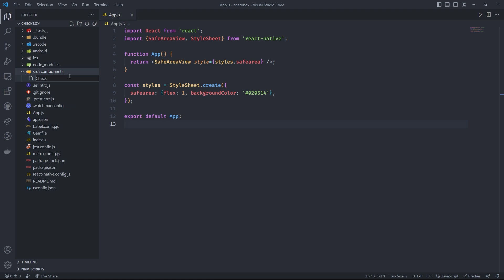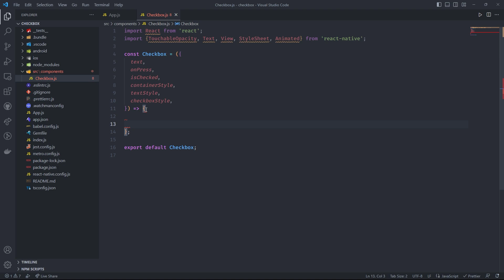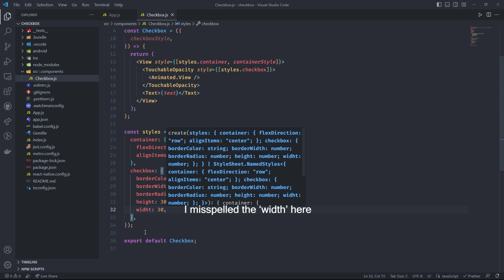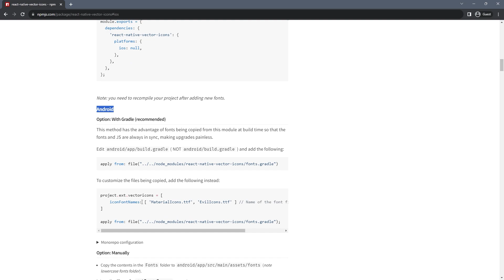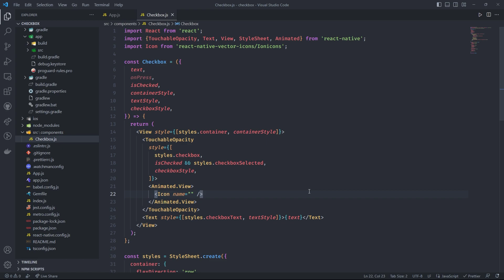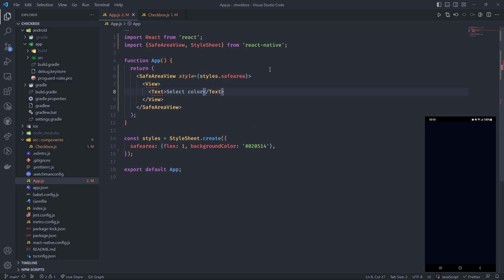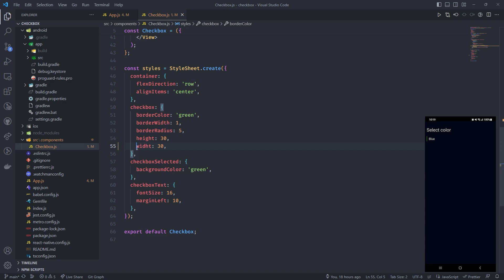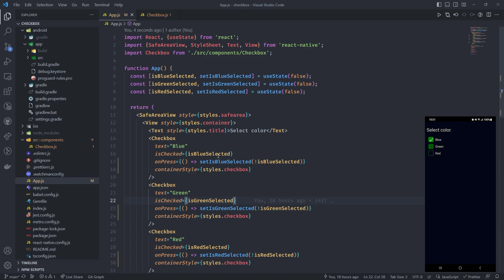React Native Custom/Animated Checkbox Component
In this video I will show you how you can create a custom checkbox in react native.